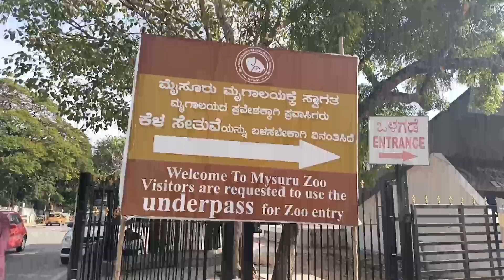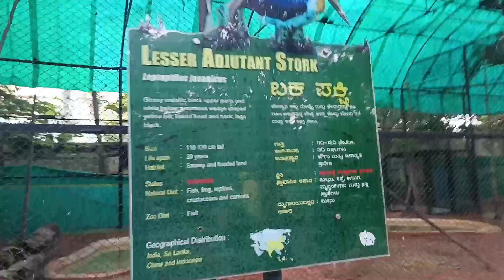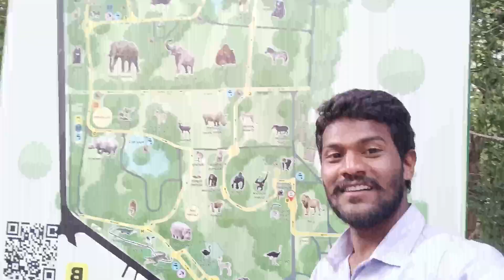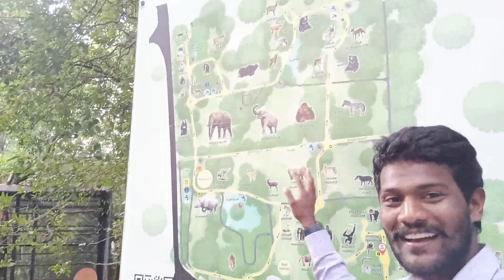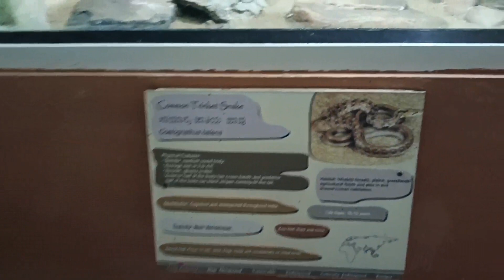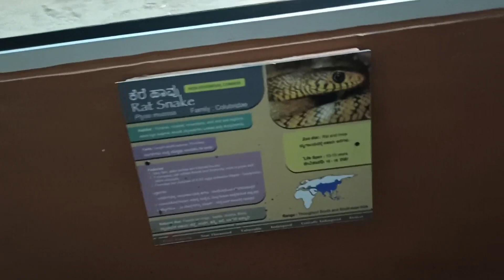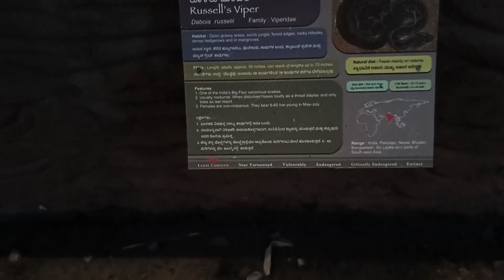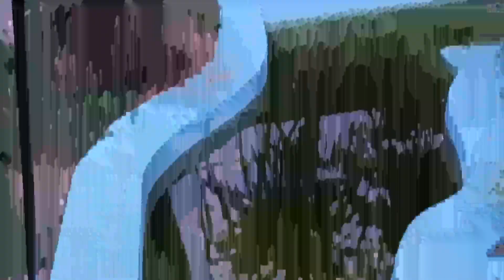Mysore zoo/one day bike trip/friends trip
Me and my friends going to one day trip in mysore zoo,long time going to zoo.all freinds are enjoying